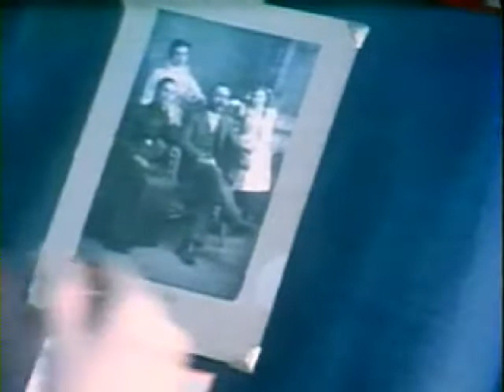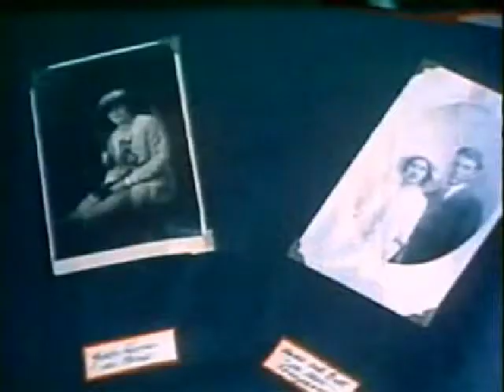nana, part 8 leo